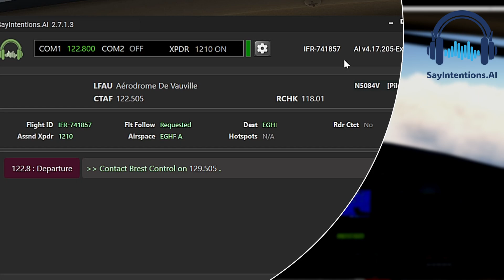VATSIM/IVAO → SayIntentions.AI Departure Handoffs | How Do They Work? 24/7/365 Live AI ATC Coverage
VATSIM/IVAO → SayIntentions.AI Unicom Departure Handoffs... How do they work?

SayIntentions.AI recently introduced the ability to seamlessly transition from VATSIM/IVAO ATC to our AI ATC. Simply tune 122.8 (Unicom) when instructed by the Live Controller, and SayIntentions.AI will do the rest.

No Menus, no buttons, purely voice controlled.

SayIntentions.AI - The Future of AI Aviation Simulation

Available for MSFS 2020/24, Xplane 11/12, and P3d v6

The most innovative ATC solution for flight simulation ever created, combining multiple AI platforms with proprietary cutting-edge technology for ATC comms that are so realistic, you'll think you're talking to real people. We support GA, Commercial, VFR, IFR, Multiplayer, 14 languages and over 88,000 airports world-wide.